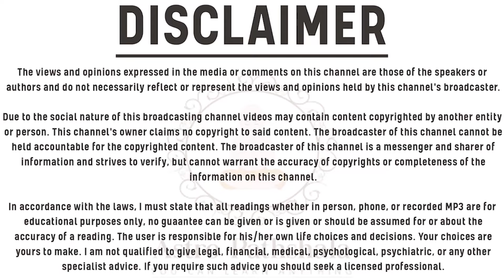एकादश भाव : कितना धन कमायेंगे आप ? | 11th House Secrets in Astrology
एकादश भाव : कितना धन कमायेंगे आप ? | 11th House Secrets in Astrology | Learn Astrology With Astro Pathshala

आपका स्वागत है Astro Pathshala YouTube चैनल पर! आज हम आपको बताएंगे कि आप अपने जीवन में कितना धन कमा सकते हैं। हम इस वीडियो में गहराई से जानेंगे कि जन्मकुंडली के एकादश भाव किस प्रकार के धन व आर्थिक संबंधों को प्रतिनिधित करते हैं।

हम इस वीडियो में व्याख्या करेंगे कि कैसे इस भाव में स्थित ग्रहों का प्रभाव आपके धन संबंधी लाभों को प्रभावित कर सकता है। हम यह भी देखेंगे कि कैसे धन संबंधी योग बनते हैं और किस प्रकार के उपाय आपको आर्थिक स्थिति में सुधार करने में सहायक हो सकते हैं।

अगर आप ज्योतिष और धन संबंधी विषयों में रुचि रखते हैं, तो यह वीडियो आपके लिए बेहद महत्वपूर्ण हो सकता है। धन्यवाद! 🌟💰🔮